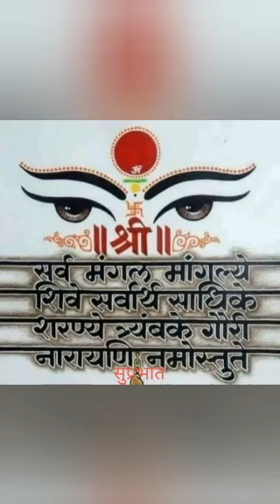13 April 2021